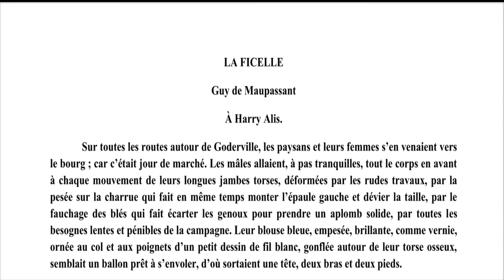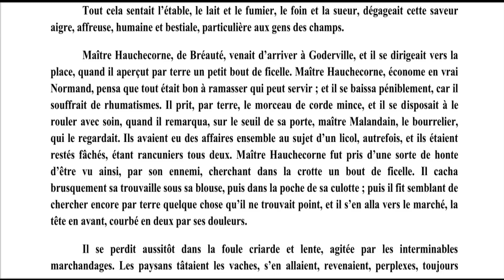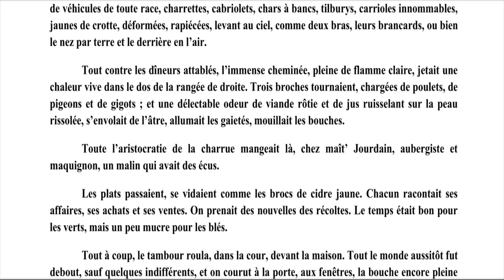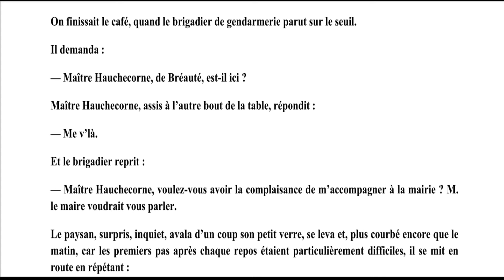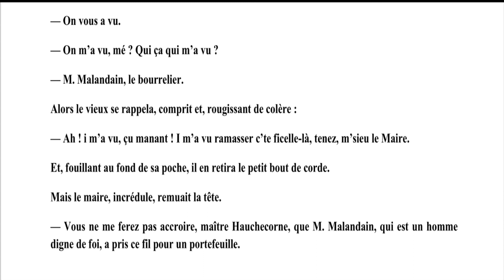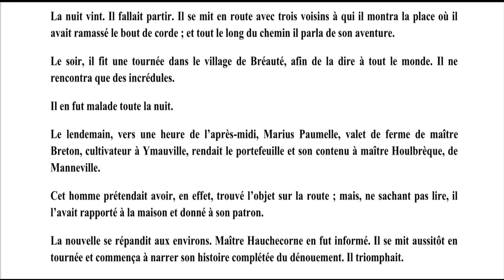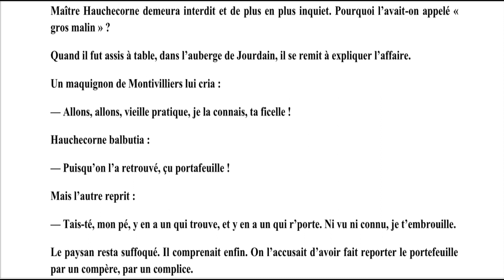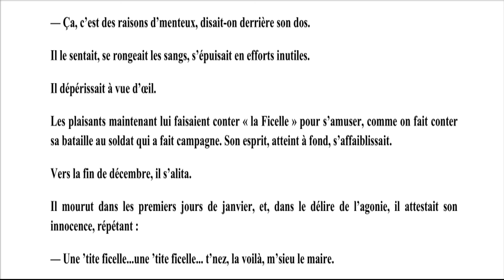Livre audio avec texte La Ficelle, Guy de Maupassant